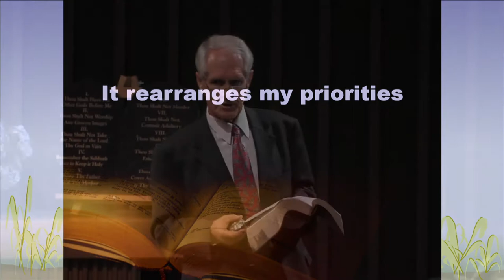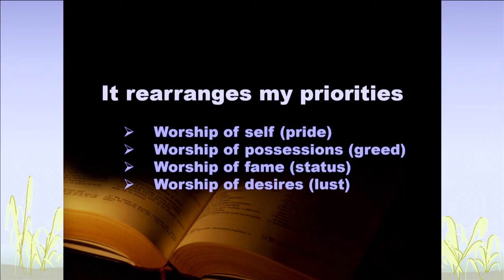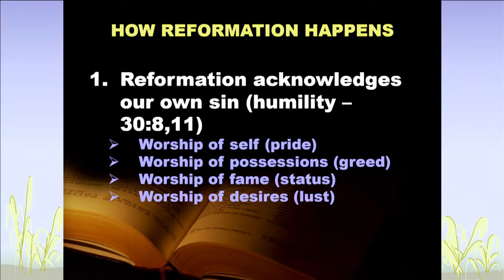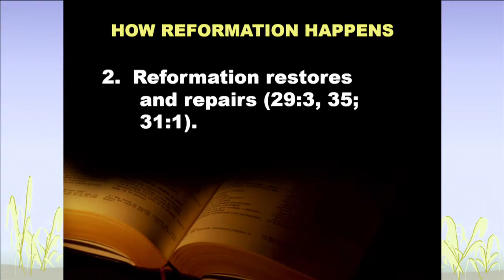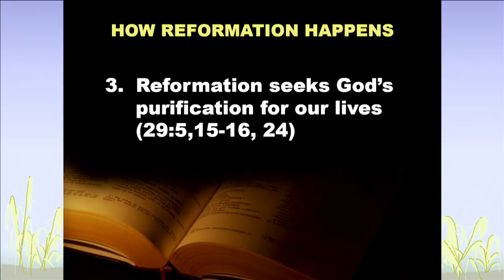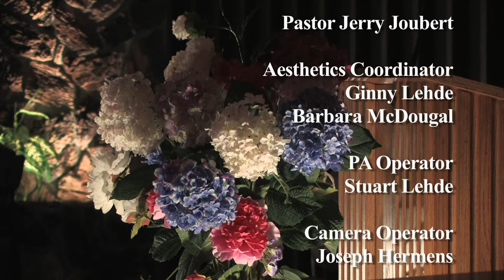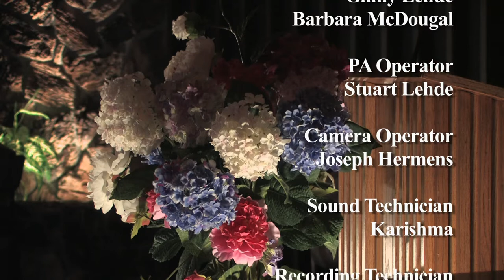Pastor Jerry Joubert - Reformation Requires a New Beginning (Aug 30th, 2014)